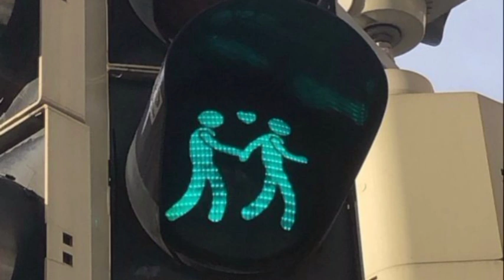epi - göylərə aşiq biri (sped up)